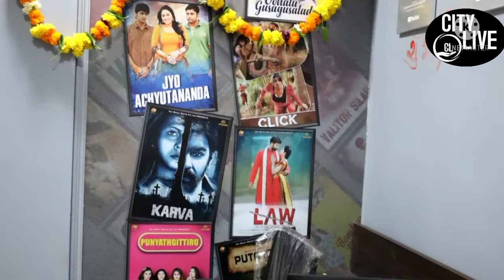Sur Music World Pvt Ltd New Office Opening | Sunil Pal | Surinder Yadav | Manish Sharma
*सुर म्युज़िक वर्ल्ड प्रा. लि. की नई ऑफिस की मुम्बई में ओपनिंग, कॉमेडियन सुनील पाल सहित कई गेस्ट्स रहे मौजूद*

 *सुरिंदर यादव की यह कम्पनी पिछले एक साल में 150 से अधिक साउथ फिल्मो के हिंदी वर्ज़न की प्रोड्यूसर है*

मुम्बई के अंधेरी वेस्ट स्थित मौर्या लैंडमार्क में सुर म्युज़िक वर्ल्ड प्राइवेट लिमिटेड की नई ऑफिस की ओपनिंग की गई जहां कॉमेडियन सुनील पाल सहित कई बॉलीवुड हस्तियां मेहमान के रूप में हाजिर हुईं सभी ने कम्पनी के फाउंडर सुरिंदर यादव को शुभकामनाएं दीं। इस अवसर पर कम्पनी के क्रिएटिव हेड मनीष शर्मा, प्रोडक्शन मैनेजर संदीप शिंदे, क्रिएटिव प्रोड्यूसर महेंद्र यादव भी उपस्थित थे।
आपको बता दें कि सुर म्यूजिक वर्ल्ड काफी तेज रफ्तारी से उभरती हुई एक मात्र ऐसी कम्पनी है, जिसने पिछले एक साल में 150 से अधिक साउथ फिल्मो को हिंदी में प्रोड्युस किया है, जो कि सब ब्लॉबस्टर रही हैं।

कॉमेडियन सुनील पाल ने बताया कि सुर म्युज़िक वर्ल्ड की ओपनिंग पर मुझे सुरीला एहसास हो रहा है। ईश्वर के नाम से इस ऑफिस की शुरुआत हुई है। मुझे लगता है कि ईश्वर की पूजा से जो काम शुरू होता है वह हमेशा शुभ होता है। सुर मां सरस्वती का ही नाम है, मेरी ओर से सुर म्युज़िक वर्ल्ड की पूरी टीम को बहुत सारी शुभकामनाएं। भगवान करे यह कंपनी जिये सालों साल, यही दिल से दुआ देता है सुनील पाल। मेरी एक फ़िल्म "गाली गलौज" आने वाली है उसका एक गाना "जाम में क्यों जानी मिलाते हो पानी, हमने तो शराब में मिलाई जवानी" सुर म्युज़िक द्वारा जारी किया जाएगा।

सुनील पाल ने आगे कहा कि सुरिंदर यादव जी यारों के यार हैं, हमेशा दोस्तों के लिए खड़े रहते हैं। इस ऑफिस में बहुत सकारात्मक एनर्जी मिल रही है। सभी को दिल से बधाई।

कम्पनी के फाउंडर सुरिंदर यादव ने कहा कि सुर म्युज़िक वर्ल्ड के अंतर्गत हम साउथ के सिनेमा को हिंदी में डब करके उसका सिंडिकेशन करते हैं। हमने कई फिल्में प्रोड्युस भी की हैं। हमारे ओटीटी प्लेटफार्म "सुर मूवीज़" पर दर्शक वेब सीरीज और सबसे पहले फिल्मे भी देख सकते हैं। सुर के नाम से हमारे 30 से ज्यादा यूटयूब चैनल्स हैं, जिसमें अलग अलग जॉनर की फिल्मे मिल जाएंगी। हॉलीवुड की हिंदी डब फिल्मे भी आप देख सकते हैं। एक्शन, कॉमेडी, ड्रामा, थ्रिलर सभी तरह की फिल्मे यहाँ उपलब्ध हैं। हमारे 50 से अधिक चैनल्स हैं। सुर म्युज़िक वर्ल्ड के लिए हम कुछ एक्सक्लुसिव वेब सीरीज बना रहे हैं जो जल्द ही दर्शकों को देखने को मिलेंगी। हमारे ऐप से काफी नामचीन एक्टर्स जुड़े हुए हैं।  हमारे चैनल्स पर कई फिल्मों के व्यूज 100 मिलियन तक गए हैं।

कम्पनी के क्रिएटिव हेड मनीष शर्मा ने बताया कि हमारी कम्पनी सुर म्युज़िक वर्ल्ड प्राइवेट लिमिटेड की नई ऑफिस की ओपनिंग में सुनील पाल जी पधारे और उन्होंने हमें आशीर्वाद दिया, अपनी शुभकामनाएं दीं। दर्शकों से हमारी यही अपील है कि हमारे प्लेटफ़ॉर्म के जरिये आप अच्छे गाने सुनिए, बेहतर फिल्मे देखिए। हमारे प्लेटफार्म से आकर्षक गाने रेगुलर रिलीज होते रहते हैं। आप लोग अपना प्यार बनाए रखिए। कम्पनी का नाम है सुर म्युज़िक वर्ल्ड प्राइवेट लिमिटेड, हालांकि यह सिर्फ म्युज़िक कंपनी नहीं है, बल्कि यहां पर फिल्मे प्रोड्युस की जाती हैं, फिल्मों का ट्रेड होता है, साउथ की फिल्में लेकर यहाँ डब करके हम डिस्ट्रीब्यूट और रिलीज करते हैं। हमारा ओटीटी प्लेटफार्म सुर मूवीज़ भी है, जिसपे फिल्मे रिलीज हो रही हैं। दरअसल यह एक मीडिया हब है। हमारे चैनल्स पर मूवीज़, वेब सीरीज सहित मनोरंजन के सभी साधन उपलब्ध हैं। दर्शकों द्वारा हमें काफी अच्छा रेस्पॉन्स मिल रहा है, लोग हमारे प्लेटफॉर्म पर नए कंटेंट के रिलीज का इंतजार करते हैं।
सुरिंदर यादव को यहां आए हुए सभी मेहमानों ने शुभकामनाएं दीं और कहा कि सुमित जी हर महीने साउथ की 10-15 फिल्मों के राइट्स लेते हैं, उन्हें हिंदी में डब करके अपने प्लेटफॉर्म पर रिलीज करते हैं, यह बड़ी उपलब्धि है कि पिछले 1 वर्ष में उन्होंने डेढ़ सौ से ज्यादा साउथ फिल्मों को हिंदी में डब किया है।

बीके सिंह ने कहा कि सुमित जी मेरे पुराने अच्छे मित्र हैं। आज उनकी ऑफिस की ओपनिंग पर मैं आया हूँ। उनकी मेहनत और उनकी सफलता के लिए बहुत बधाई।